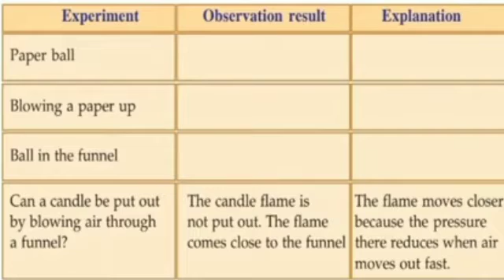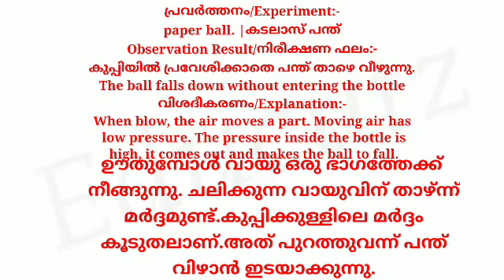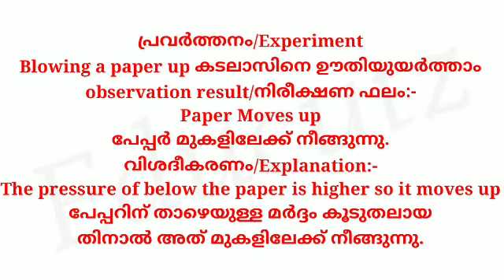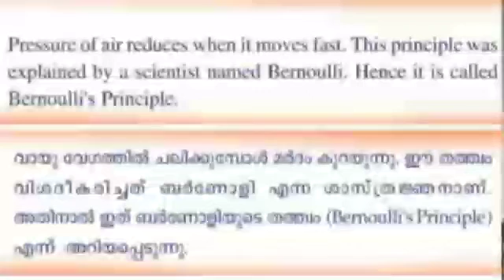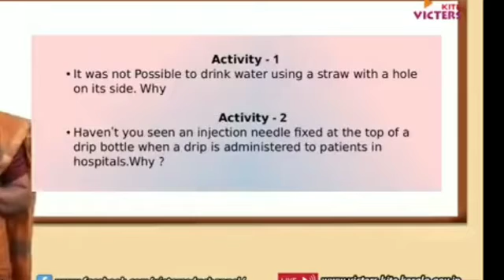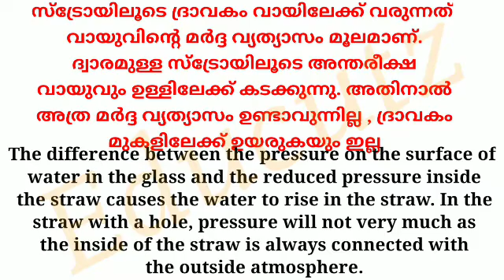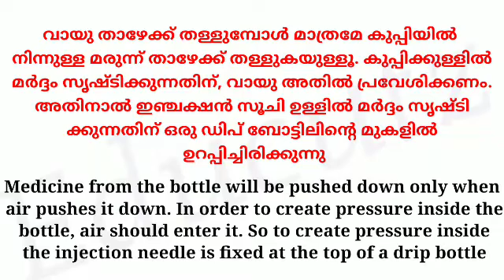Class 7 Basic Science Worksheet 4/2/2022|STD 7 Basic Science Unit 7 Part 2|Activities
Class 7 Basic Science Worksheet 4/2/2022
STD 7 Basic Science Worksheet 4/2/2022
Class 7 Basic Science Chapter 7 part 2 Activities English Malayalam Medium
Class 7 Basic Science Unit 7 part 2 Activities English Malayalam Medium
Class 7 Basic Science Worksheet 4/2/2022 Activities Answers
stay tune to our channel
keep supporting
with love